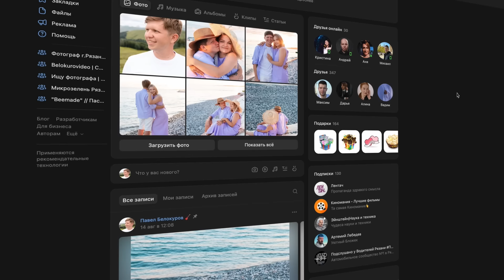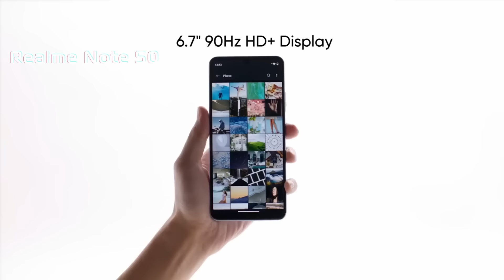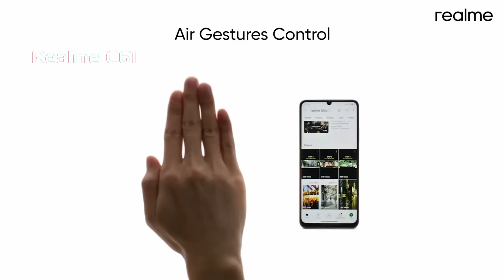Топ смартфонов до 10.000 рублей! Что купить в 2024?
В этом видео мы собрали для вас топ смартфонов до 10 000 рублей в 2024 году!  Если ищете бюджетный, но качественный телефон, который не подведет, это видео для вас. Обсудим модели с лучшими характеристиками в этой ценовой категории, на что стоит обратить внимание при выборе, а также плюсы и минусы каждого устройства. Узнайте, какой смартфон подойдет именно вам и поможет сэкономить без ущерба для качества!

 Условия максимально простые:
1. Быть подписанным на Quke.ru:
3. Написать один интересный комментарий.